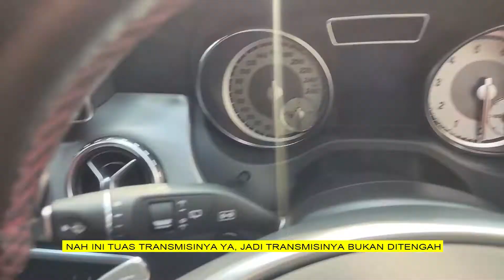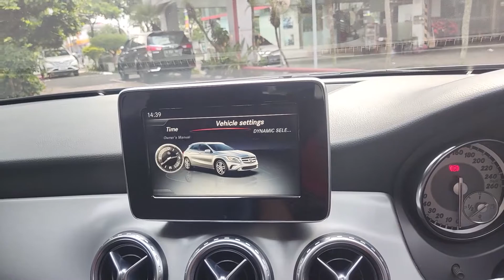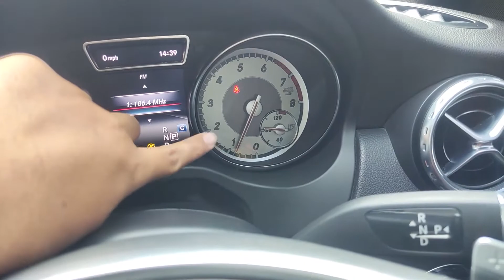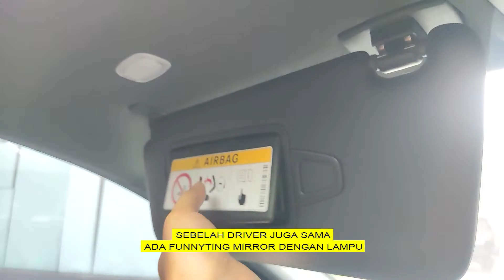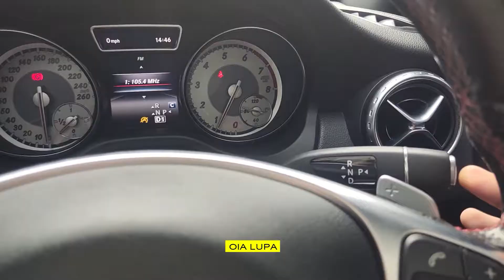REVIEW MERCY GLA 200 AMG || USED CARS REVIEW || MERCEDEZ BENZ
Great song by Joakim Karud, show him some support on souncloud!